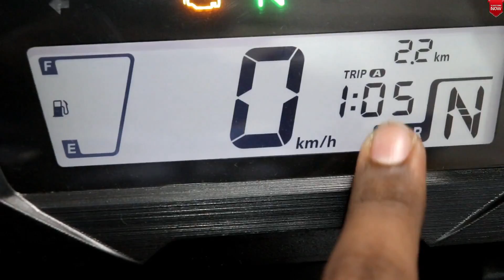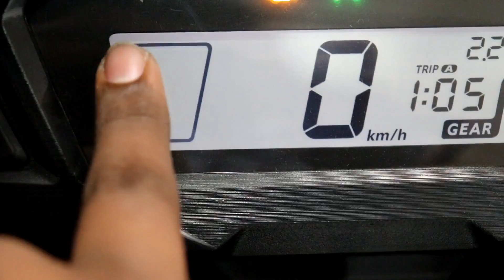2020 Honda SP125 CBS Complete & Honest Review with on road price || Mettalic Red Color 🔥🔥🔥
NAMSKAR DOSTO SWAGAT HAI APKA NEW VIDEO ME || AAJ KI IS VIDEO ME HM BAT KR RHE NEW HONDA SP125 KE BARE ME || HME UMMID HAI KI YE VIDEO AAPKO PASAND AAEGI

THANKUUUU